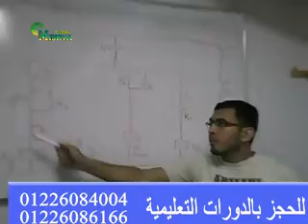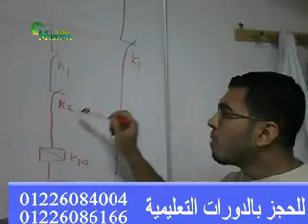ستار دلتا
اقوى الدورات العملية لكورس كهرباء كنترول بالاكاديمية المصرية
شهادات معتمدة رسميا
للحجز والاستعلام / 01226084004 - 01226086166